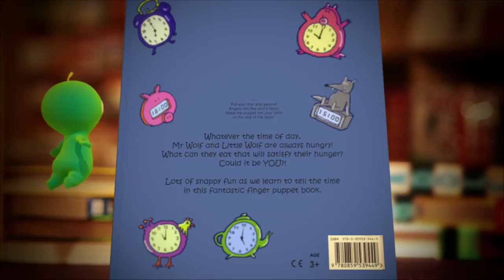[My Friend, TTOBO]English Highlight-What's the time, Mr Wolf?